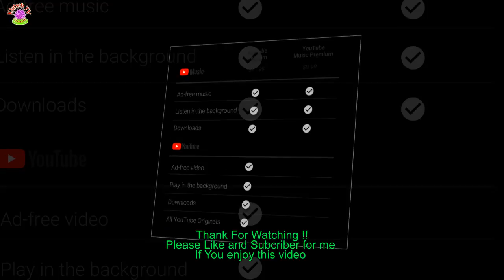YOUTUBE MUSIC: DEUTSCHLANDSTART YOUTUBE MUSIC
Was Apple Music, Spotify, Deezer und Co. können, das kann auch YouTube. Der Mitte Mai für mehrere Märkte angekündigte Streaming-Dienst YouTube Music ist am heutigen Montag unter anderem auch in Deutschland und Österreich an den Start gegangen.
 Wie bei der Konkurrenz soll es der Dienst ermöglichen, immer und überall seine Lieblingsmusik zu streamen - oder auch neue Favoriten zu entdecken.